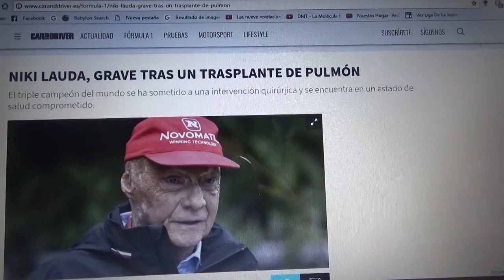Niki Lauda grave tras un trasplante de pulmón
El austriaco tri campeón de F1 fue sometido a una intervención quirúrgica y se encuentra en un estado de salud comprometido